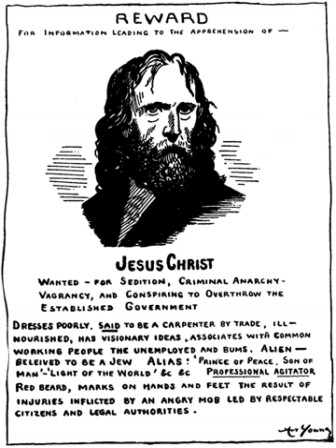Sedition | Wikipedia audio article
This is an audio version of the Wikipedia Article:
Sedition

00:00:55 1 History in common law jurisdictions
00:01:34 1.1 Australia
00:03:13 1.2 Canada
00:04:16 1.3 Hong Kong
00:05:45 1.4 India
00:08:07 1.5 Ireland
00:12:01 1.6 Malaysia
00:12:09 1.7 New Zealand
00:14:03 1.8 Singapore
00:14:11 1.9 United Kingdom
00:17:19 1.10 United States
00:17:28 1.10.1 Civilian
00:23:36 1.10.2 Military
00:23:51 2 Civil law jurisdictions
00:24:00 2.1 Germany

- Socrates

SUMMARY
Sedition is overt conduct, such as speech and organization, that tends toward insurrection against the established order. Sedition often includes subversion of a constitution and incitement of discontent towards, or resistance against established authority. Sedition may include any commotion, though not aimed at direct and open violence against the laws. Seditious words in writing are seditious libel. A seditionist is one who engages in or promotes the interest of sedition.
Typically, sedition is considered a subversive act, and the overt acts that may be prosecutable under sedition laws vary from one legal code to another. Where the history of these legal codes has been traced, there is also a record of the change in the definition of the elements constituting sedition at certain points in history. This overview has served to develop a sociological definition of sedition as well, within the study of state persecution.